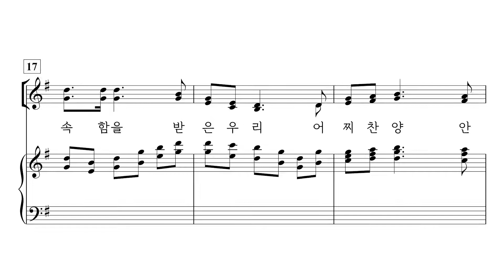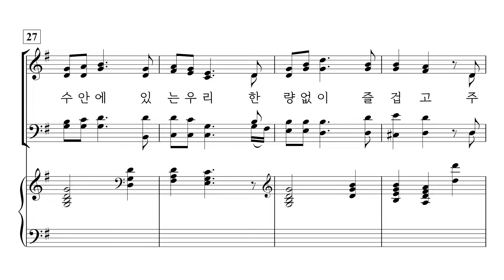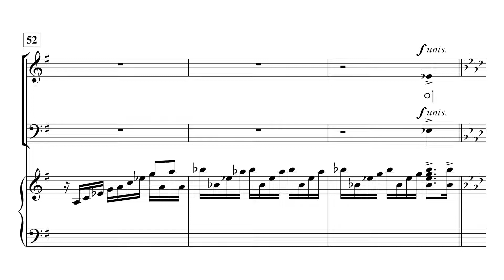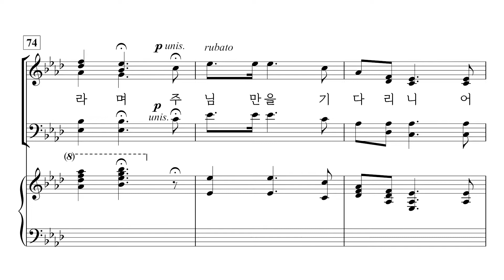[중앙아트] ' 내 주 예수 주신 은혜' 10. 날 위하여 십자가의 - 합창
10. 날 위하여 십자가의 – 김재훈 편곡